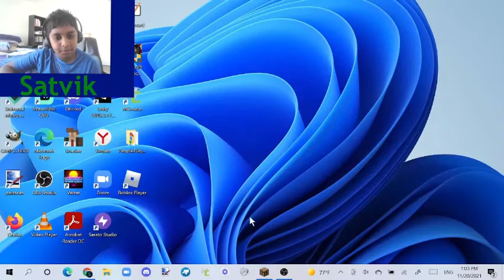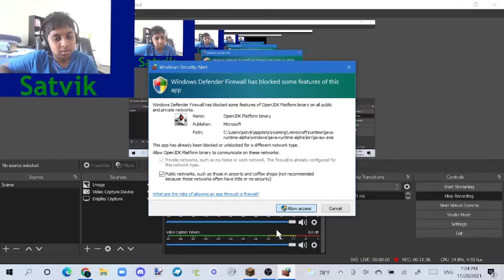Playing Minecraft JAVA EDITION!